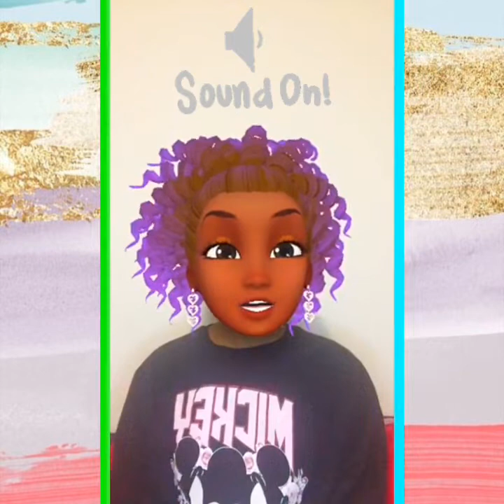TOP 3 REASONS COMMUNICATION IS SO IMPORTANT | WE ARE THE FUTURE OF TOMORROW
Hey my sweets! ✨🍭

Sometimes we feel like we did everything you desired in a day and we ran out of ideas?  😩💡

Well I’ve got the perfect solution for you!👍🏾

Discussion mode on 😌✅

In this week’s video we are gonna learn the 3 top reasons why communication is important in life.

It’s a one in a lifetime experience, you know?

Sources:
1. Facemoji
2. InShot (editing)
3. Pinterest (aesthetic wallpapers)
5. My own

Music (I do not own this track):
Musician: Rook1e

I hope you enjoy this week’s video, affectionate words can change someone’s mood for the whole day :)